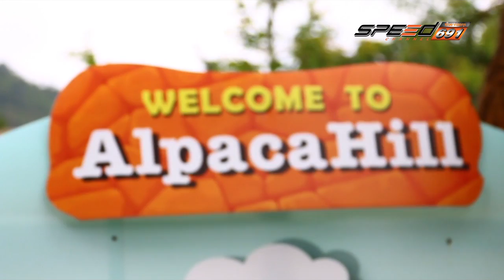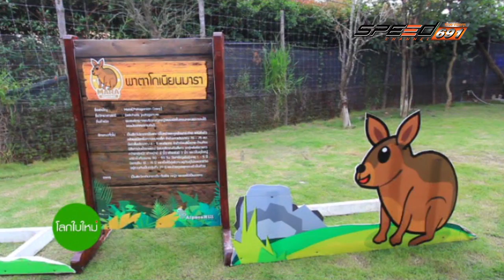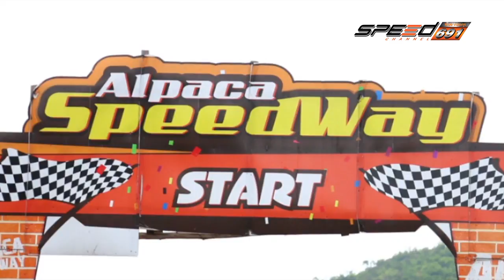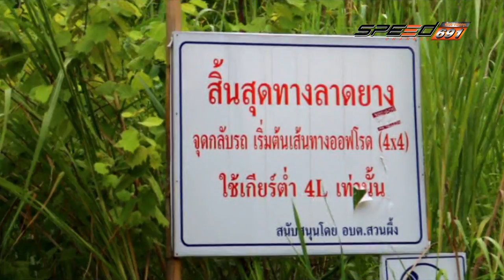โลกใบใหม่ 03 12 59 B3